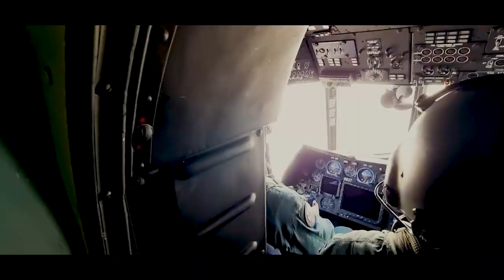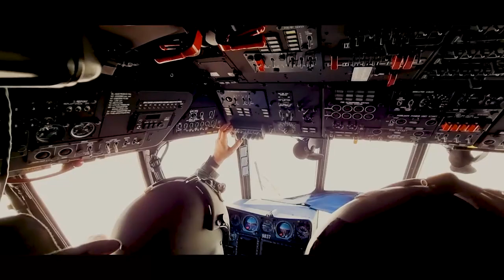Hot Blade 2023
ot Blade 2023 – nejvýznamnější mezinárodní cvičení našich vrtulníkářů v letošním roce. Místo: portugalská letecká základna č. 11 poblíž Beji. Osm států, 25 kusů letecké techniky v tom podzvuková i nadzvuková letadla a sedm různých typů vrtulníků západní í východní provenience a cca 750 osob. Kromě našich a domácích Portugalců tu byli s technikou Slováci, Rakušané, Švýcaři, Belgičané a k tomu zástupci Nizozemska a Slovinska. Armáda České republiky se zúčastnila silným zastoupením tří transportních Mi-171ŠM a 4,5 posádky z 22. základny vrtulníkového letectva „Biskajská“ z Náměšti nad Oslavou. Po tři týdny byly denně byly ve vzduchu dva z nich. Pro české vrtulníkáře šlo o jeden z nejdelších přeletů vlastními silami v naší letecké historii, dlouhý přibližně 2500 km, které překonali ve dvou dnech.